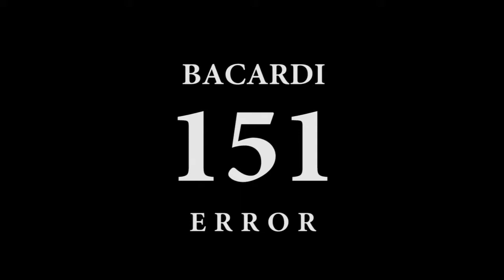404 Error Screaming goat (short clip)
I created this for my 404 error page on my website. You are welcome to use it too at no charge or credit. Creative Commons domain. This is the slightly shorter version.